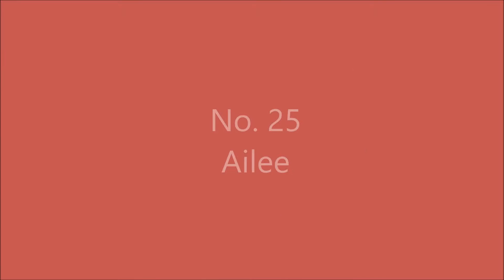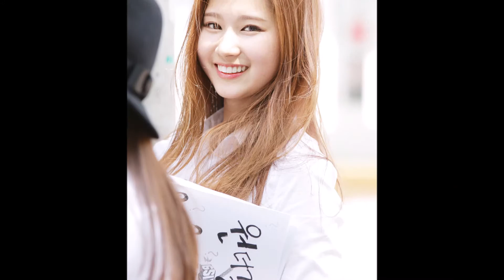TOP 25 MOST BEAUTIFUL KPOP IDOLS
This is my personal list of the 25 k-pop female idols I find most beautiful. This is only my opinion. Comment yours!